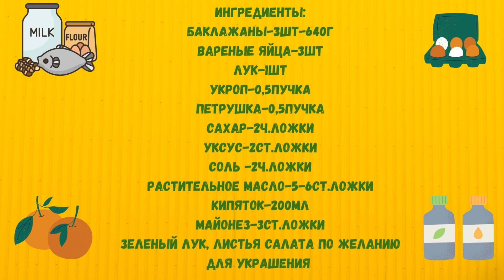Такого Вкусного Салата Вы Еще Не Пробовали И МЯСА НЕ НАДО!Эти БАКЛАЖАНЫ НЕ УСПЕВАЮ ПОДАВАТЬ НА СТОЛ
Салат из баклажанов Готовится совсем просто! Все кто его пробует впервые не угадывают основной ингредиент. Баклажаны в этом салатике по вкусу очень напоминают грибы. Он очень нежный, сытный и необычайно вкусный , даже дети уплетают его  за обе щеки!

Это потрясающе вкусно!
Желаю хорошего настроения! Приятного аппетита!
Делитесь своим мнением о моих рецептах в комментариях.

Попробуйте мои рецепты и вы останетесь довольны! 👩🍳
Напишите свое мнение о рецепте в комментариях, будет интересно узнать ваше мнение 😀

Баклажаны-3шт-640г
Вареные яйца-3шт
Лук-1шт
Укроп-0,5пучка
Петрушка-0,5пучка
Сахар-2ч.ложки
Уксус-2ст.ложки
Соль -2ч.ложки
Растительное масло-5-6ст.ложки
Кипяток-200мл
Майонез-3ст.ложки
Зеленый лук, листья салата по желанию для украшения

Eggplant Salad Very easy to prepare! Everyone who tries it for the first time does not guess the main ingredient. Eggplant in this salad tastes very much like mushrooms. It is very tender, satisfying and extraordinarily tasty, even children gobble it up on both cheeks!

Eggplant-3pcs-640g
Boiled eggs-3pcs
Bow-1pc
Dill-0.5 bunch
Parsley-0.5 bunch
Sugar-2 teaspoons
Vinegar - 2 tablespoons
Salt - 2 teaspoons
Vegetable oil - 5-6 tablespoons
Boiling water-200ml
Mayonnaise-3 tablespoons
Green onions, lettuce, optional for garnish

Приятного аппетита! Bon Appetit!